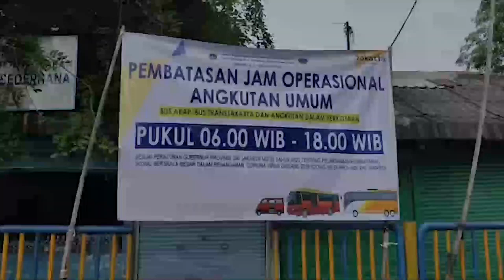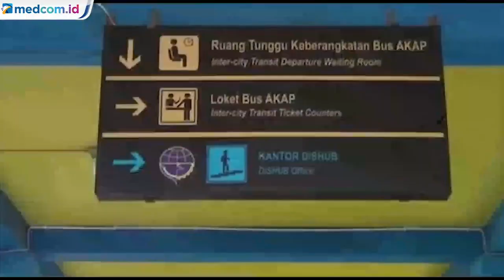Terminal Tanjung Priok Batasi Jam Operasional Keberangkatan Bus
Selama masa penerapan Pembatasan Sosial Berskala Besar (PSBB), Terminal Tanjung Priok membatasi jam operasional angkutan umum. Keberangkatan angkutan umum hanya diperbolehkan dari pukul 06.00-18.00. Kepala Terminal Tanjung Priok, Mulya, mengatakan pembatasan ini berlaku untuk bus antarkota antar provinsi (AKAP), bus TransJakarta dan bus dalam perkotaan. Hal ini merujuk pada Peraturan Gubernur Nomor 33 Tahun 2020 tentang Pelaksanaan Pembatasan Sosial Berskala Besar (PSBB). Tak hanya jam operasional, ia juga telah membatasi penumpang yang naik. Meski demikian, pihaknya tidak melakukan penindakan jika ada yang melanggar aturan baik mengangkut penumpang di luar jam operasional atau kelebihan penumpang. Namun, pengelola terminal telah bekerjasama dengan jajaran dari kepolisian untuk mengawasi bus yang telah keluar dari Terminal Tanjung Priok. Kontributor/Yurike Budiman.